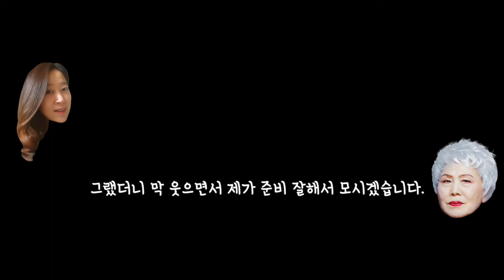기생충 그리고 박정자배우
해가 바뀌었으니 우리나라 나이로 79살, 그 연세에 모노극을 소화하는 열정에 놀라지 않을 수 없는데요. 서울 삼성동에 위치한 연습실에서 박정자 씨의 ‘배우론’을 미리 들어봤습니다.